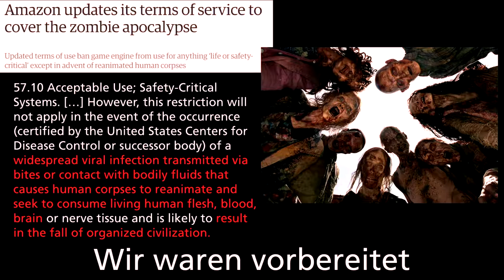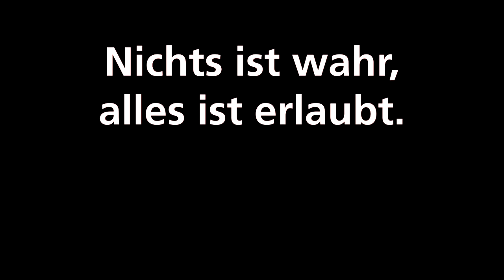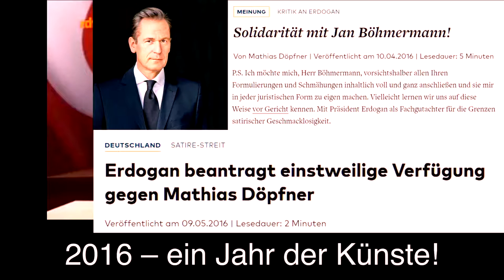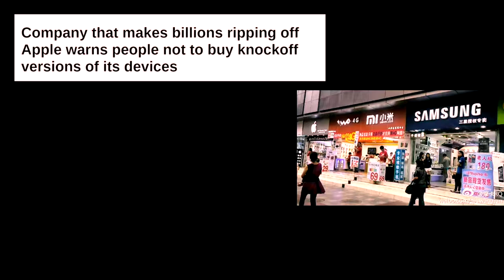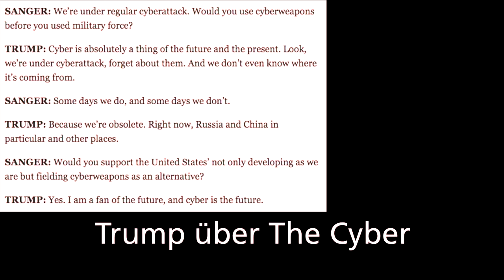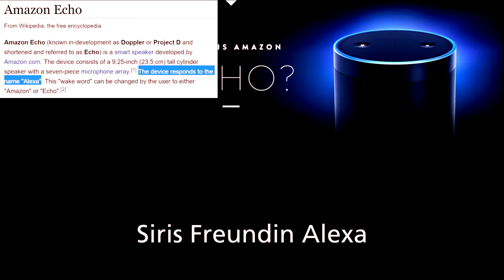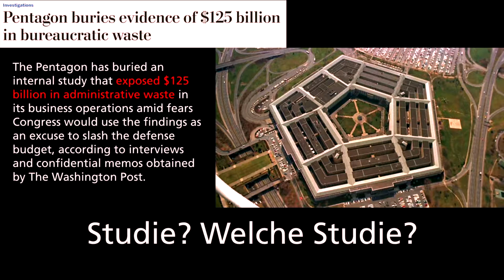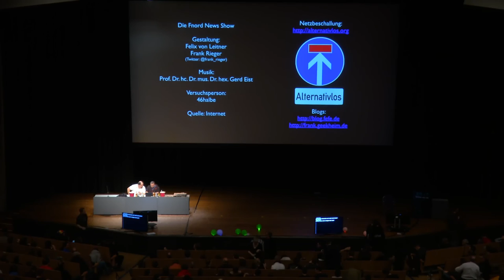Fnord-Jahresrückblick (33c3) - english translation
Wir helfen euch, die Fnords zu sehen!

Wenn mal wieder der Zensor pinkeln war, wenn DAMIT ja wohl NIEMAND rechnen konnte, wenn es um demokratisch legitimiertes Baumanagement oder um Stahlbälle geht, dann ist es wieder an der Zeit für eine lockere Abendshow mit den High- und Lowlights des Jahres.

['Fefe', 'frank']